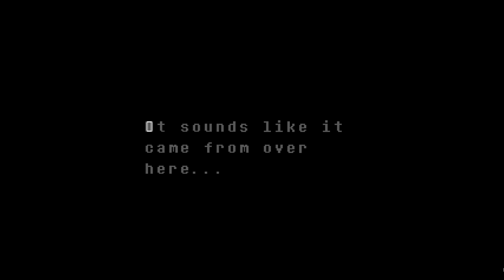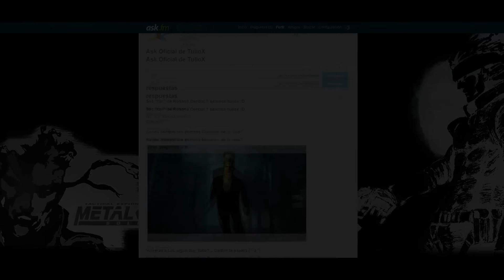UNDERTALE│en Inglés por TulioX│Parte #30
Pronto... por el tercero...